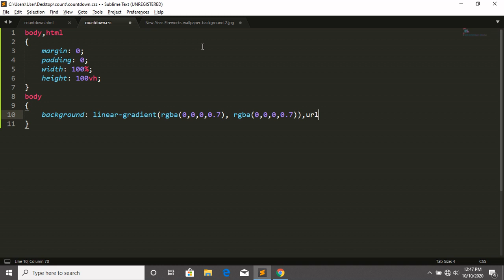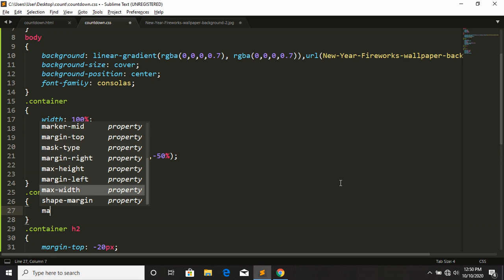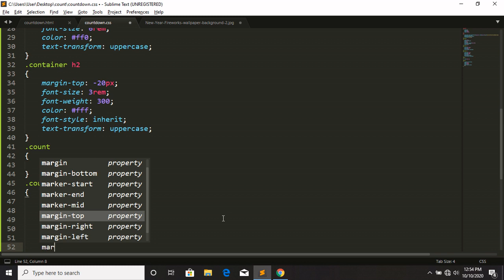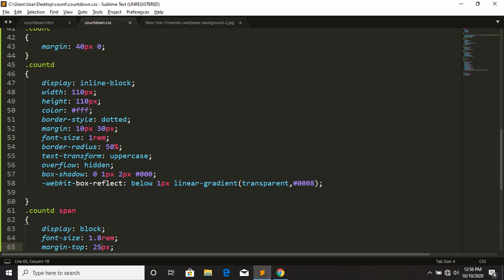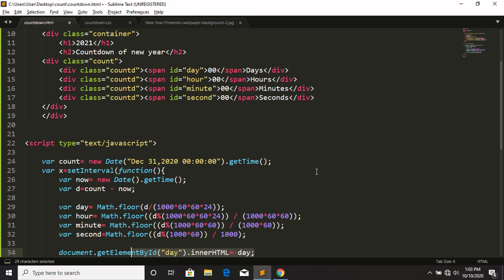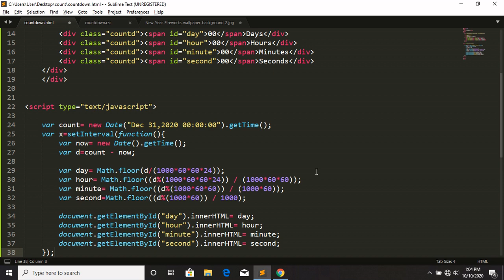Simple Countdown Clock Using HTML, CSS & JAVASCRIPT | Countdown of NEW YEAR 2021 countdown